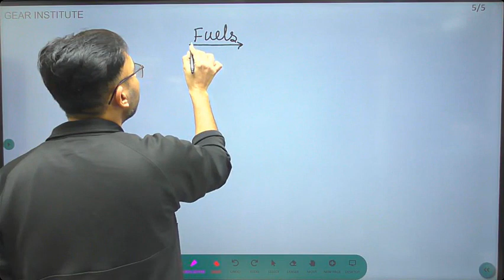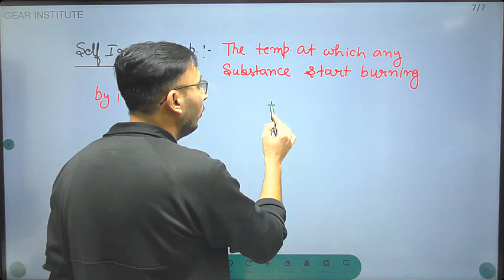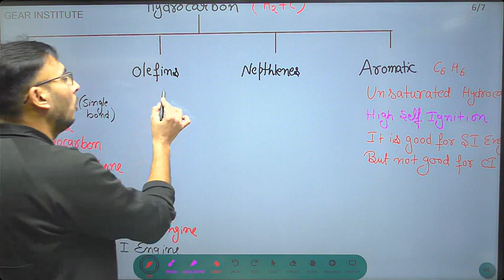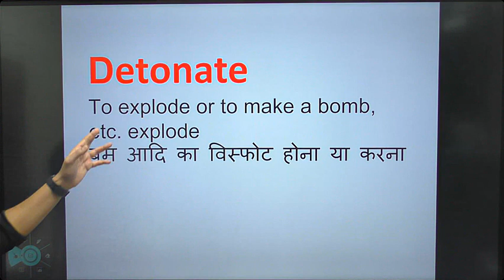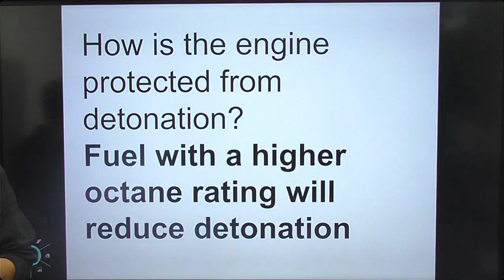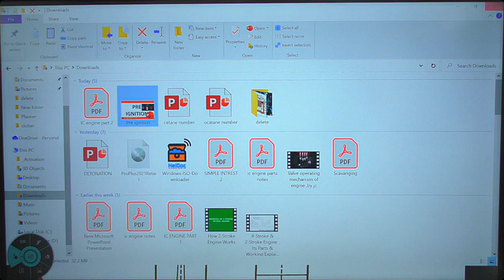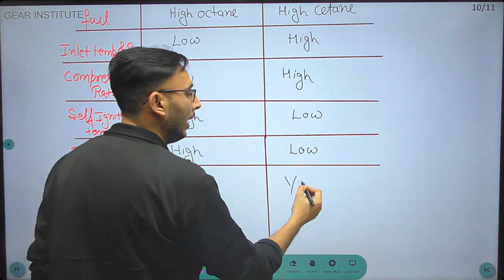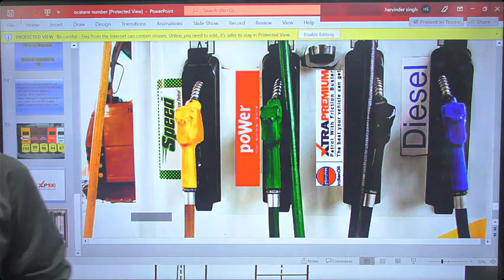Fuels used in SI engine, detonation, pre ignition, octane number